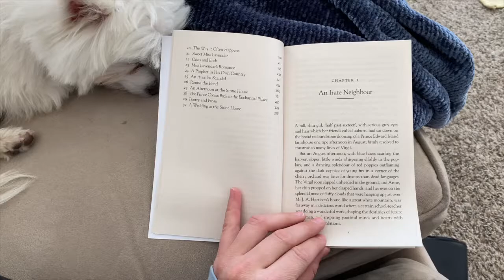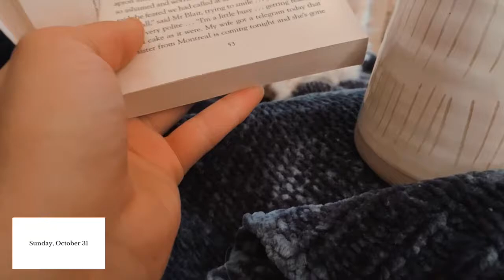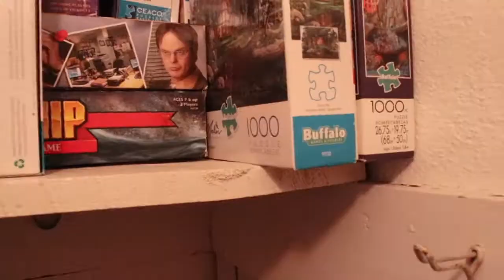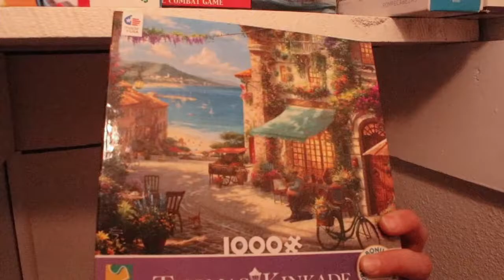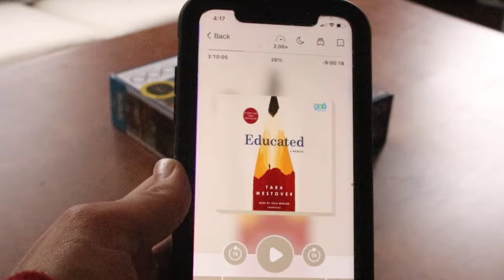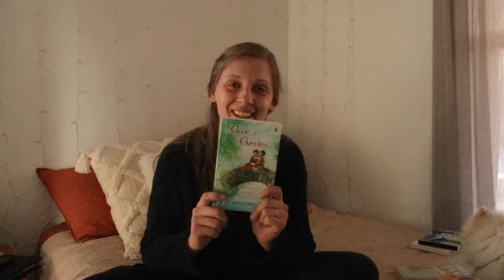Anne of Avonlea | Reading Vlog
Took me a bit to get into this one, but once I did I loved it!! All the new characters that were introduced were so fun, and it had the sweetest ending!!